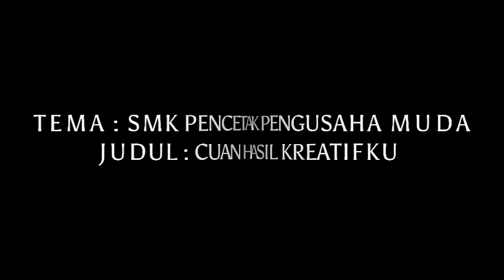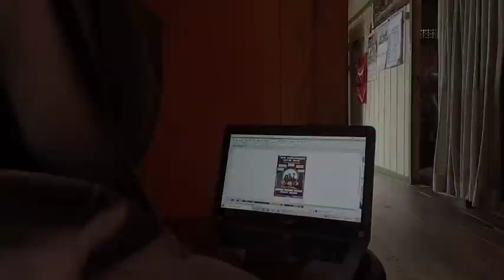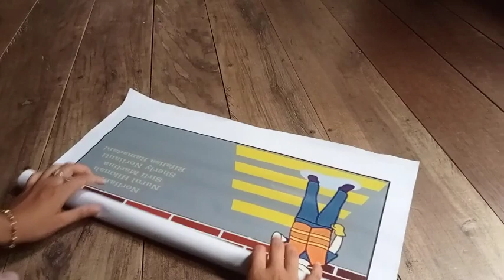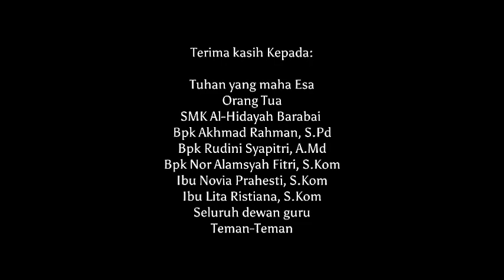Cuan hasil kreatifku by Misbah | UKK 2023